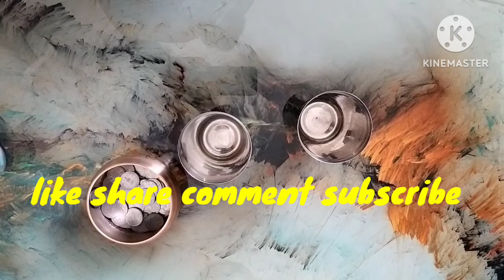coin Balancing on edge of glass /kitty party game/ simple and unique kitty& birthday party game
Group game

Game with housie counters

Kitty games with coin

Group game

Kitty game

game

Kitty games

Card game

Kitty games latest surprice kitty party games
1 minute kitty game
1 minutes paper games for Ladies kitty party with answer
Kitty games with coins One minute kitty game
Fun games
One minute kitty game Kitty games for ladies One minute kitty game